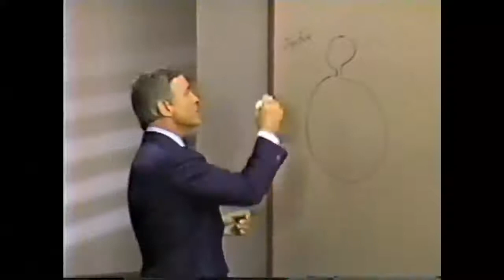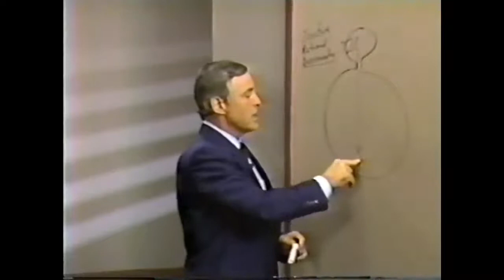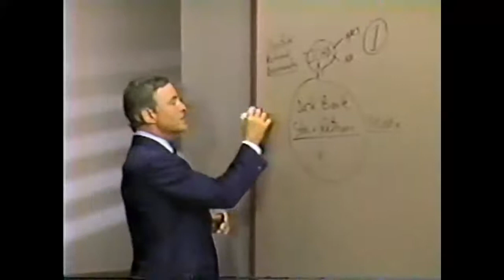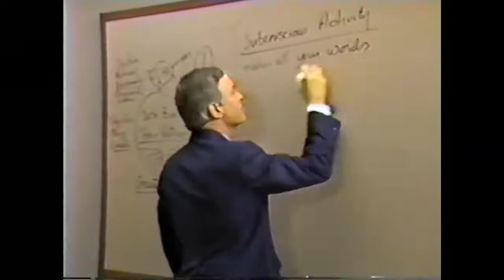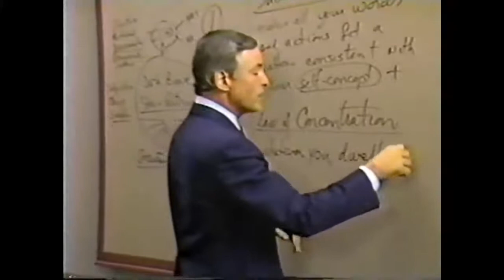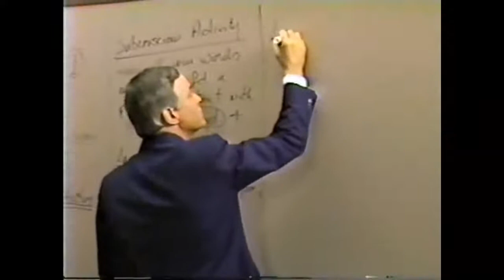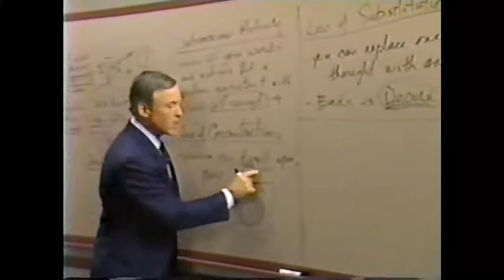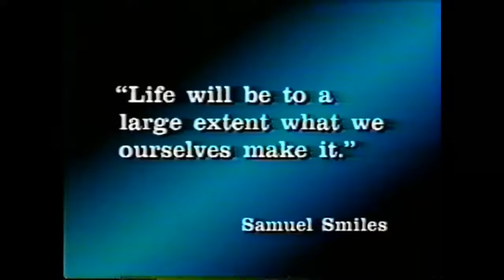Modulo 4 Su central de energia Subconsciente